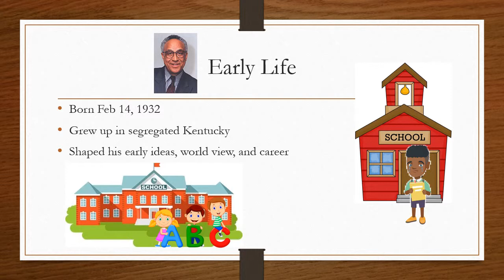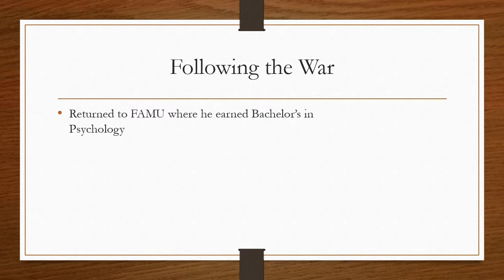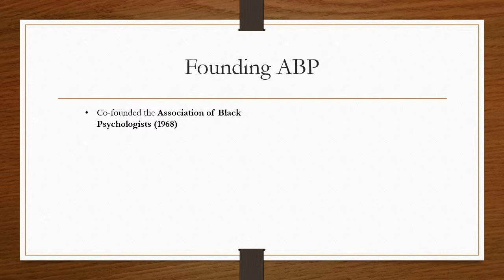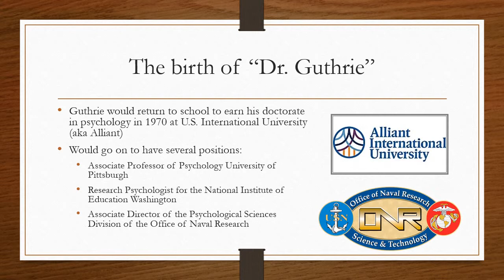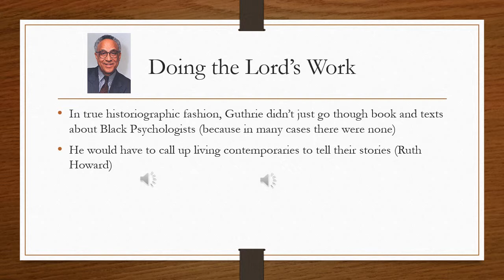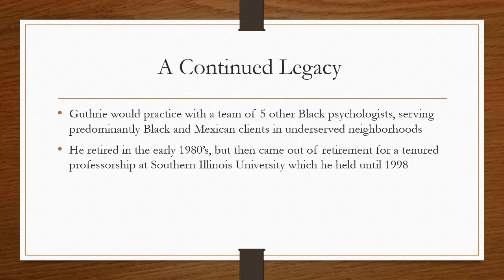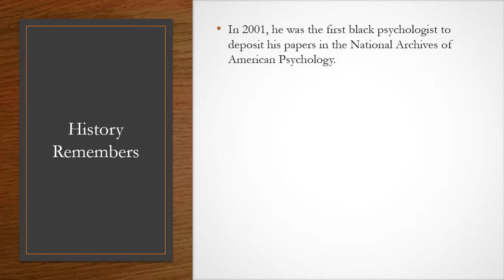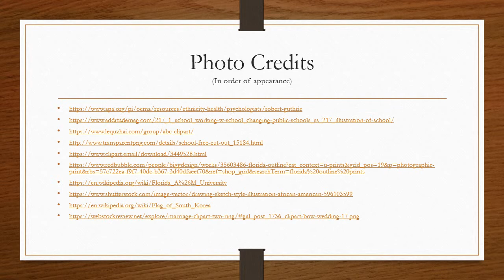Robert V Guthrie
e-tutorial submitted by Donovan Ellis for PSYC8500 History of Psychology, Georgia State University, Spring 2019